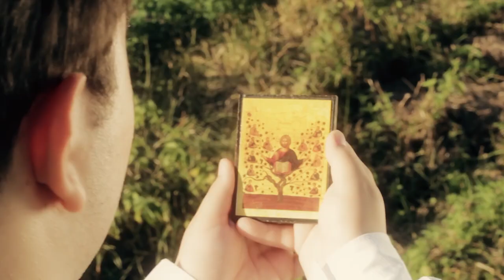ЗВЕЗДО СЈАЈНА - Алекса Недељковић / ZVEZDO SJAJNA - Aleksa Nedeljković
Алекса Недељковић - ЗВЕЗДО СЈАЈНА

Кавал, Андреј Лукман
Клавир, Александра Дачић
Перкусије, Петар Јанковић

Уметничка и музичка радионица JIMMY
Извршни продуцент, Мирољуб Џими Тодоровић

МРАВАЦ ВИДЕО
Режија, Игор Михајловић

Музика, текст и аранжман, Алекса Недељковић

Текст:

"Звездо сјајна"

Еј Звездо чиста, сјајна
Горе високо,
Ти обасјај чистом вером
Поље Косово.

Твоја светлост нека прати,
Срце јуначко,
Што је крај Бистре реке
Некад ходало.

Еј, обасјај ме
Вером чистом,
Љубављу обдари ме.

До мајке Метохије,
Шаре и Пећи,
Твој сјај ће горке сузе
Обрисати.

Еј, Звездо света сјајна,
Са небеса,
"Небеско је увек
и довека"!

Еј, обасјај ме
Вером чистом,
Љубављу обдари ме!

Видео је снимљен са благословом Епархије браничевске.

Забрањено свако копирање видео и/или аудио снимака и постављање на друге канале.